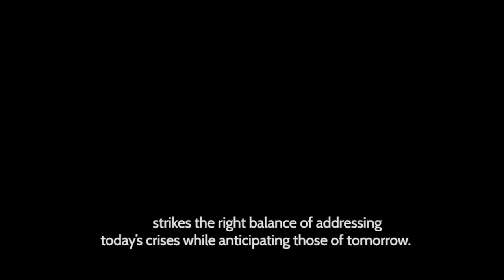Jennifer Harhigh, U.S. Mission to UN Agencies in Rome: U.S. warmly welcomes IDLO’s Strategic Plan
Jennifer Harhigh, Deputy Chief, U.S. Mission to the UN Agencies in Rome:
“IDLO is uniquely positioned to design and implement rule of law programs
for each host country’s unique situation”

IDLO’s new Strategic Plan 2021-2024 is anchored in the 2030 Agenda and reflects IDLO’s approach to the rule of law as both an outcome and enabler of peace and sustainable development. It recognizes, and seeks to advance, the interdependence and mutually reinforcing connection between human rights, democratic governance and the rule of law.
Despite widespread acknowledgement of its crucial enabling role, there has been a sharp deterioration in several dimensions of the rule of law since the 2030 Agenda was adopted. This includes an increase in violence and armed conflict, large-scale humanitarian crises, growing authoritarianism, rising inequalities, intolerance and social tensions. The rule of law is further threatened by mounting pressure on international norms and standards, and attacks on human rights, the independence of the judiciary and on civil society.

As the only global intergovernmental organization exclusively devoted to promoting the rule of law as an enabler of peace, sustainable development and human rights, IDLO’s mandate has rarely been more relevant or more needed than in this moment of crisis.

COVID-19 has exacerbated these trends and has the potential to further aggravate them dramatically. The pandemic encountered a deeply divided and unequal world, faced with a set of pre-existing, interrelated challenges including climate change, entrenched conflict and technological transformation. At the same time, by bringing our shared fragility into such sharp focus, the pandemic has made our largest challenges impossible to ignore. For this reason, the crisis also presents a unique opportunity to reexamine assumptions, raise ambitions, and reorient the world towards a more just, peaceful and sustainable future.

Putting justice and the rule of law at the heart of response and recovery efforts will enable policy makers to act quickly and effectively while respecting and protecting human rights. It will ensure that those in the most vulnerable situations can access health and social services – including life-saving prevention, treatment and care – and the protection of the law. It can safeguard hard-won gains on peace and development while laying the foundation for Building Back Better.

Based on the concept of ‘people-centered justice’, the Plan seeks to empower justice seekers and emphasizes that justice systems must be built around a better understanding of people’s needs and human rights. Through the prism of SDGs 16 and 5, it also seeks to advance the contribution of the rule of law as an essential driver for sustaining peace and safeguarding and accelerating progress on the 2030 Agenda.